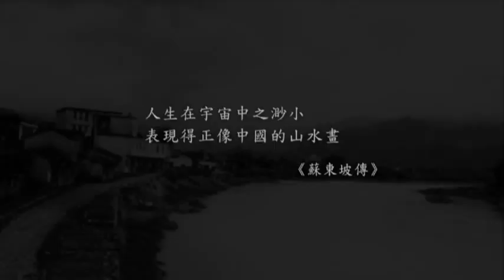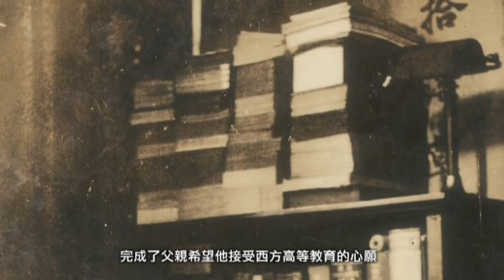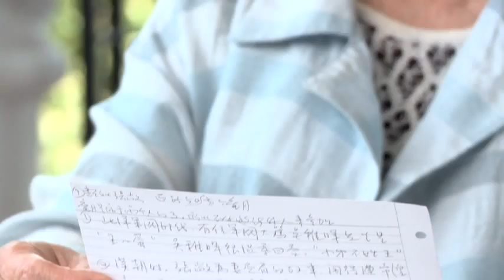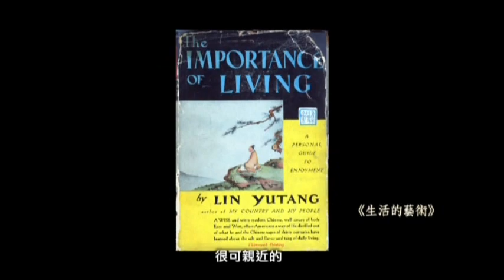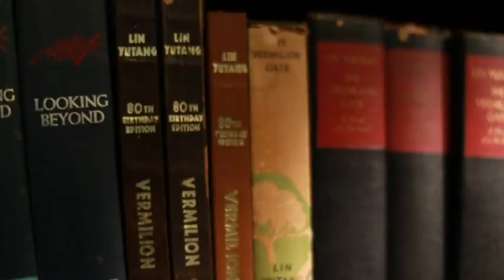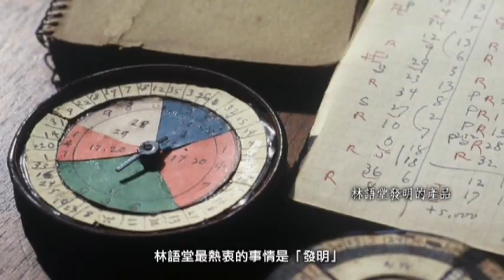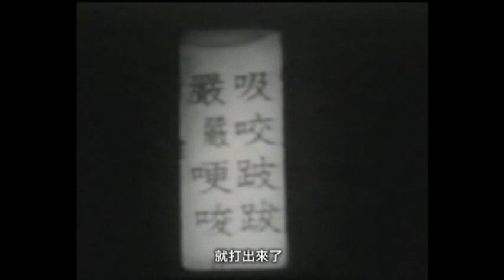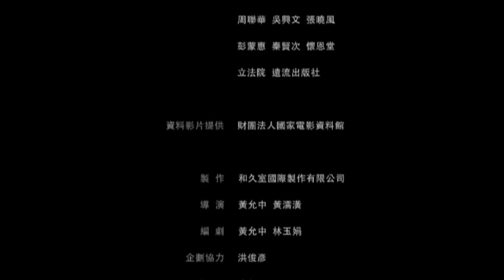語堂．走過人間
🫰【林語堂故居推廣內容的問卷調查】🫰
嗨~各位我們正調查林語堂故居推廣內容的問卷調查，誠摯邀請您填寫，以提供我們改進的方向！
由林語堂故居於2013年委託和久室工作室，歷時三年所製作紀錄片，收錄大量家屬親友的珍貴影像，以及林語堂研究學者的相關訪談。

拍攝過程中，林家三女林相如女士特地自美國返臺，回到陽明山麓的故居，漫談昔日的悲喜。